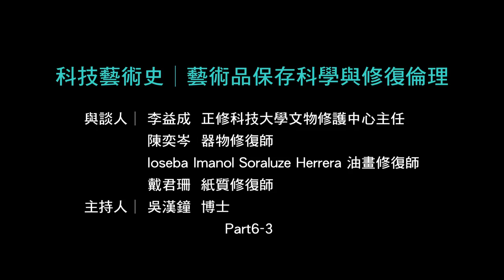技術藝術史 | 藝術品保存科學與修復倫理 (3/6) 2016台北藝術論壇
科技藝術史│藝術品保存科學與修復倫理

與談人│
李益成     正修科技大學文物修護中心主任
陳奕岑     器物修復師
Ioseba Imanol Soraluze Herrera 油畫修復師
戴君珊     紙質修復師

主持人│
吳漢鐘 博士  正修科技大學藝術修復保存科學研究室 主任

Technical Art History│The Conservation Science and Restoration Ethics of Artwork
Speaker│
I-Chen LI, Director of Cheng Shiu University Conservation Center
Dr. Ioseba Imanol Soraluze Herrera, Oil Painting Conservator
Chun-Shan TAI, Paper Conservator
Yi-Tsen CHEN, Object Conservator

Moderator│
Dr. Han-Chung WU,  Director of Arts Restoration and Conservation Scientific Research Laboratory Cheng Shiu University, Kaohsiung